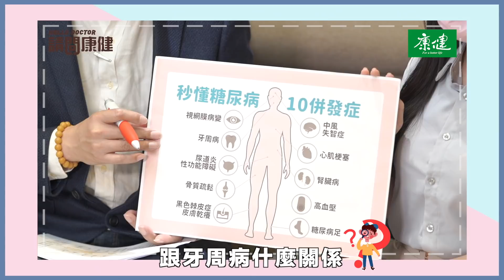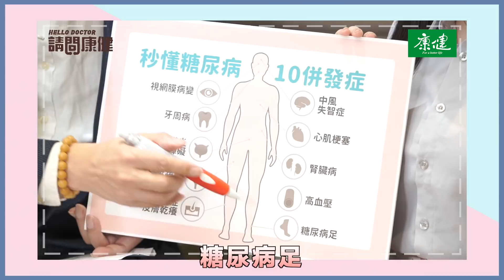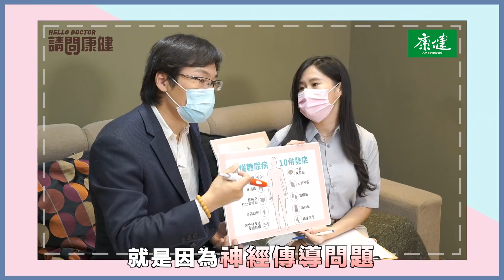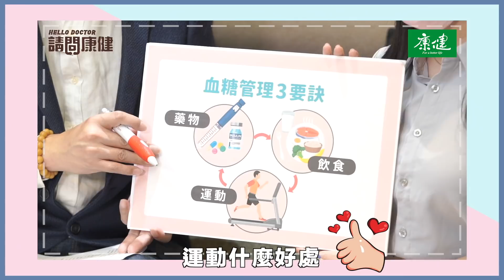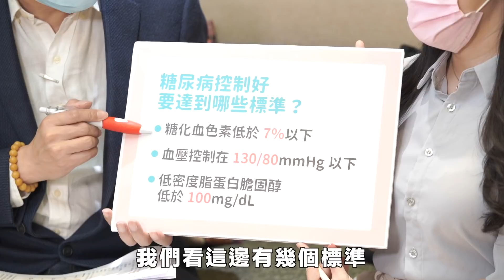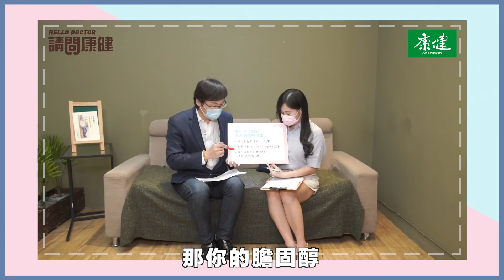請問康健》預防糖尿病併發症 名醫教你聰明控糖｜康健雜誌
糖尿病儼然已成了新國病，根據統計，目前台灣有多達230萬的糖友，值得注意的是，糖尿病恐會引發全身大大小小的併發症，嚴重影響生活品質和健康，到底糖友們該怎麼辦？如何和糖尿病和平共處？

「請問康健」邀請功能醫學名醫劉博仁醫師解析10大糖尿病併發症、破解常見胰島素迷思，並且分享糖友該怎麼聰明控糖、預防併發症？

●00:30 糖尿病控制不好引發併發症
●04:22 血糖管理三要訣
●06:14 破解胰島素施打迷思
●07:28 胰島素需要打一輩子嗎？
●08:31 胰島素及糖尿病常見問題
●09:42 糖尿病控制好要達到哪些標準？

《劉博仁不藏私的功能醫學新王道》更多健康知識等你來發現：
查看更多「請問康健」系列節目，由此去：

「如有任何營業使用，必須事先取得書面同意；未經著作權人事先書面同意，請勿將內容用於商業性質的分享與連結。」